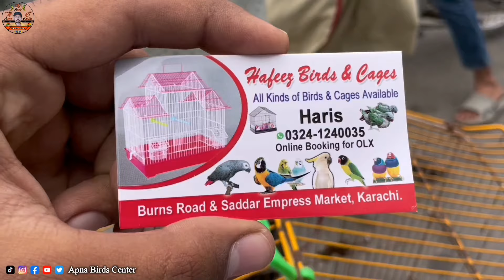Sadar Exotic Parrots & Birds Market 2024 Latest Update in Urdu Hindi || Saddar Sunday Birds Market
Sadar Exotic Parrots & Birds Market 2024 Latest Update in Urdu Hindi || Saddar Sunday Birds Market Karachi
Here you can find all types of birds and parrots like a Lovebirds mutation Bajri parrot Budgies parrots Cocktail parrot Java sparrow Dove bird Zebra finches Green Ringneck Parrot Talking Parrot Hand Tame Parrot Alexander Parrot Pahari Parrot Yellow Ringneck Parrot Sun Conure Parrot Raw Parrot Indian Ringneck Parrot etc all types of birds and exotic parrots you can find here in Saddar Karachi Birds Market in Pakistan.